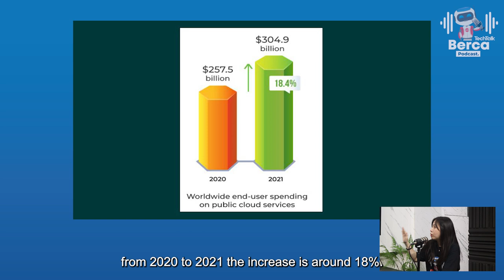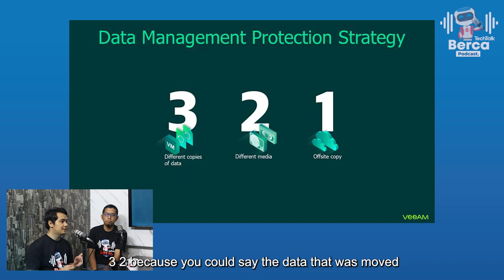TechTalk #69: AWS dan VEEAM Berkoalisi untuk Keamanan Data? Apa Jadinya Ya??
Salah satu kolaborasi paling epic di tahun 2022 lalu antara AWS dan Veeam adalah menawarkan kemudahan buat bisnis kamu khususnya nih dalam maintenance infrastruktur IT melalui teknologi cloud.

Tapi, ngga mungkin dong kolaborasi AWS dan Veeam cuma sebatas itu saja, pasti ada hal lainnya.
Apa saja?

Yuk, cek selengkapnya di TechTalk Berca Podcast Episode 69 di sini

Happy watching!